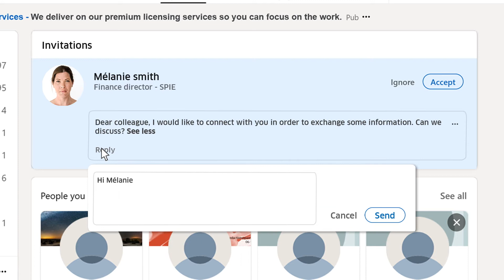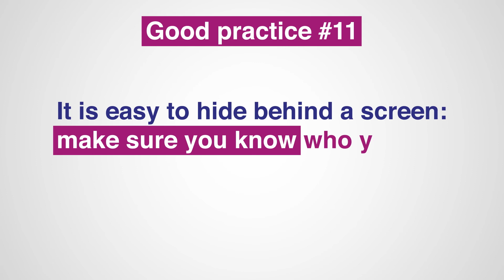Cybersecurity: Episode 11 - Identity theft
Hackers have gone beyond targeting corporates’ information systems, targeting employees on their personal social media accounts. So even when the workday is done, you need to stay alert and watch out for identity theft on the internet.
Good practice to remember this week: “It is easy to hide behind a screen: make sure you know who you are really talking to on the internet.”